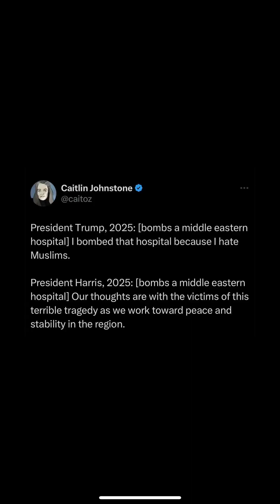Self hating Black Palestinian Tiktoker seems to forget Arabs call blacks "abeed" and enslaved them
She wrote:
@ismatu and @shonnabonnaaa are the women I mentioned but please also checkout @Afeni ✨

None of these bottom feeders would ever mobilize for Sudan though
No other cause in history has brought together all Muslims of every ethnicity together like Palestine. Ask yourself why? Muslims do not every get together to stop Muslim tyrants. Muslims only have smoke for Jews. I even saw a comment from a Muslim saying Sudan isnt as important as Palestine since Palestine has Al Aqsa mosque and it has religious connections, unlike Sudan. Even though Sudan is more ancient and has more culture and better ancient civilization than Palestine. In the eyes of Muslims and Arabs, the levant Palestinian Arabs will always be put on top of the pedestal

Between 1983 and 1988 alone, Saddam Hussein murdered more than 30,000 Iraqi citizens with mustard gas and nerve agents. Several international organizations claim that he killed more than 60,000 Iraqi citizens with chemicals, including large numbers of women and children. Why were there no worldwide protests from Muslims and Arabs? Why was there no Free Iraq? Ohhhh because Saddam Hussein was a Muslim Arab and therefore it’s ok he was killing his people.

Why was there no protest on this grand scale against Syrian President Bashar Al Assad? During the Syrian civil war there were reports of girls being raped in mosques and their screams were broadcast on the speakers of the minarets. Thousands of men, women and children were raped in Syria by OTHER MUSLIMS! Remember the photo that went viral of the drowned Syrian baby boy who washed up on the shores? Remember Hamza Ali Al Khateeb who was a Syrian boy that was tortured to death and had his body mutilated and genitals chopped off. Yet the Arab and Muslim world didnt push back on Bashar al Assad nearly as much as Israel.

Why don’t Muslims and Arabs protest the oppressive Saudis who use their oil wealth to wage proxy wars all over the region as well as spreading Wahhabi based Islam all over the world? Saudis were killing and starving the people in Yemen, why no protests against Saudi Arabia? ohhh yea, Saudis are Muslims.

Why no protests against the UAE who uses its oil wealth to secretly send weapons to the RSF militia in Sudan in order to kill Sudanese citizens? The genocide in Sudan is funded mainly by UAE and Saudi. Again I ask you, where is the outrage from the world’s Arabs, Muslims and leftists? Ohhh yea, the world doesn’t care because the people involved are Muslim and Arab.

Palestinians and other Arabs had NO mercy on the children and women of black people when they were castrating them, killing them and selling them into slavery. Arabs want to hide their horrible history of what they did to black people during the Trans Saharan slave trade. Arabs don’t give a damn about black children. Black children are still being sold into slavery today in Arab lands.

If you grew up Muslim or know Muslims, you know there is no cause that Muslims care about more than Palestine and of course they got these dumbass liberals on board